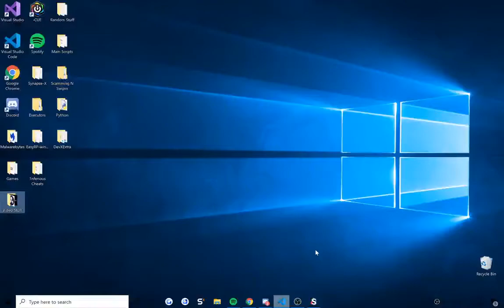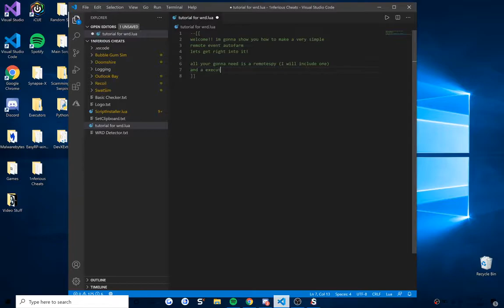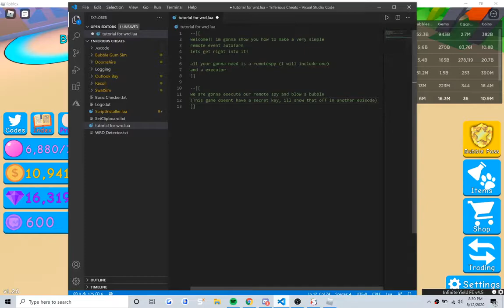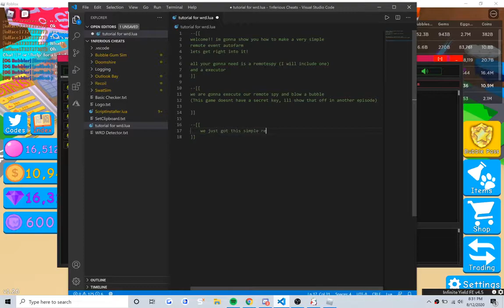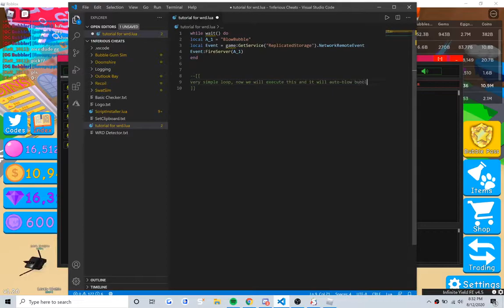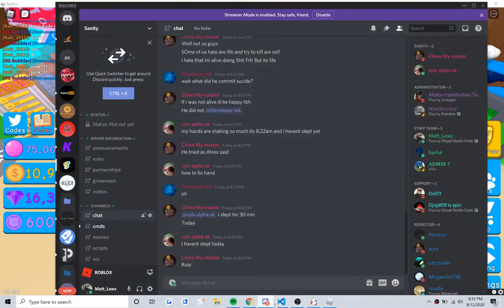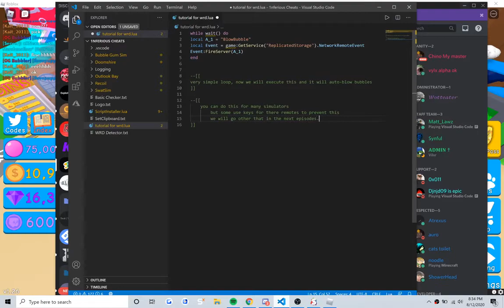Exploiting Lua Tutorial - how to loop a remote event for an autofarm